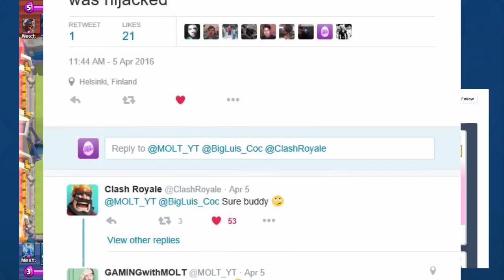Clash Royale - NEW UPDATE FEATURES! Live Replays, Tournaments & More!!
Skype: itz.chuy36